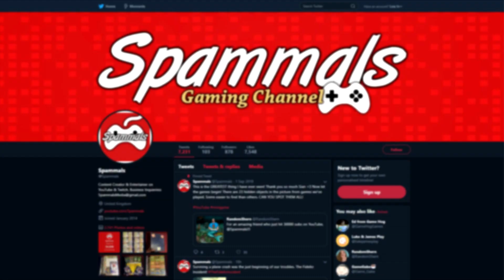The Ship | Part 19 | This Cruise Is Over!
The Ship Is back with more murderous shenanigans!

  ► Axel Johansson
  ► Max Kuenstling
  ► Gary Thompson
  ► Casey Wood
  ► Michael Welch
  ► Tina Patterson
  ► Dylan Bowen
  ► ZenFox